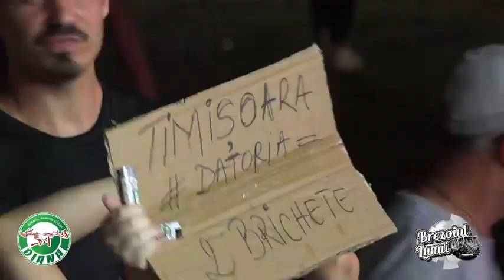Bosquito - Live la Let's Meat Festival | Summer Camp Brezoi | 1-3 iulie 2022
In acest clip : Bosquito , Trupa Bosquito , Bosquito Live , Bosquito Concert , Bosquito Concert Live , Rock Alternativ , Rock Romanesc , Muzica Romaneasca , Rock Romansesc Alternativ  , Bosquito Live la Let's Meat Festival